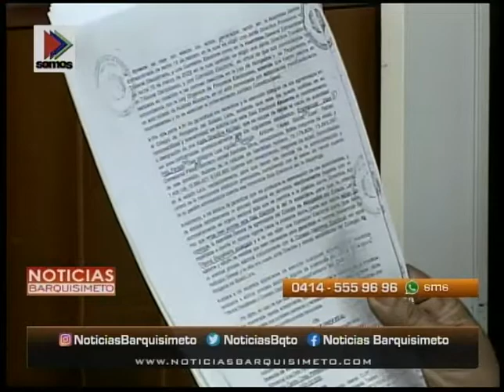Noticias Barquisimeto | 7 de junio de 2022 | José Rafael Rincón – 5/5